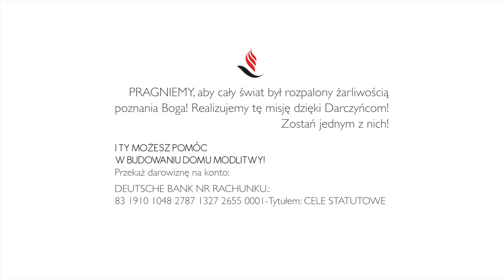Modlitwa, czyli jakie są pragnienia Boga - nauczanie - Maja Kaczmarek